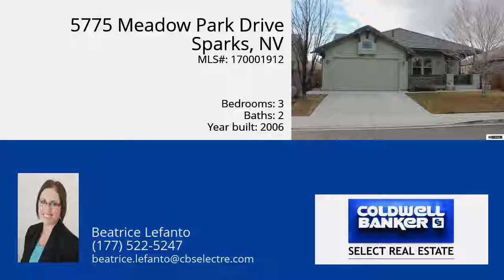5775 Meadow Park Drive Sparks 89536 - MLS #170001912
Don't miss this lovely three bedroom in Kiley Ranch. This home features an open floor plan with high ceilings, hardwood floor and ceiling fans in all bedrooms.  Double sized master bedroom with walk in closet and slider to the fully landscaped backyard. The kitchen has a breakfast bar, pantry and double oven. Entertain guest in the dinning area which opens up to the living room that has gas fireplace and a open cozy feel. Come check out this home today!!